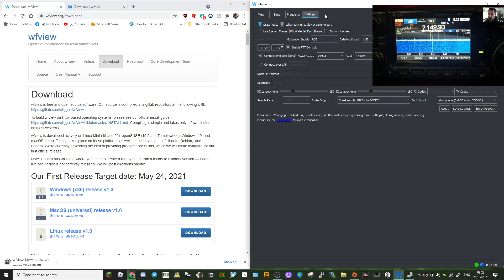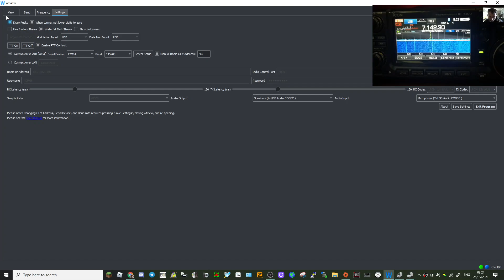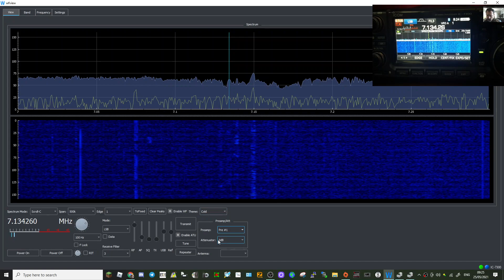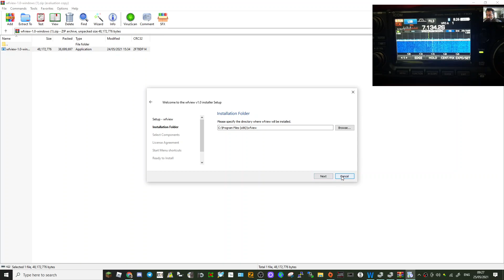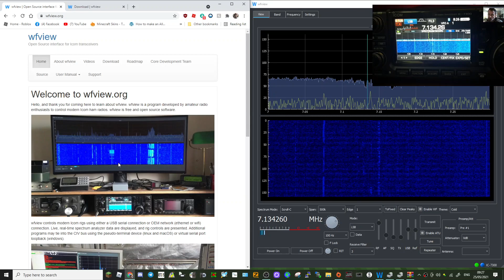wfview -Free Scope-Icom 7300 -USB set up and test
ICOM IC-705 PURCHASE